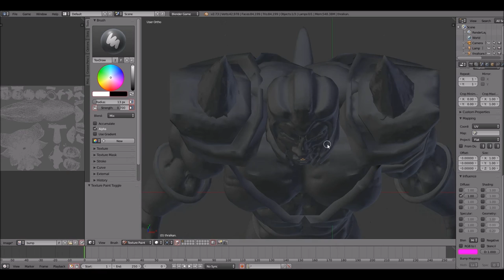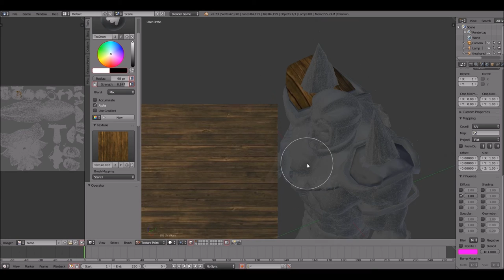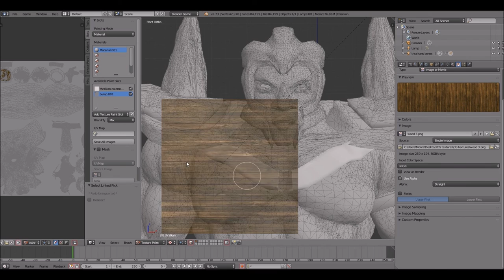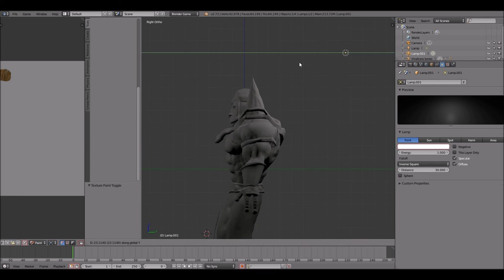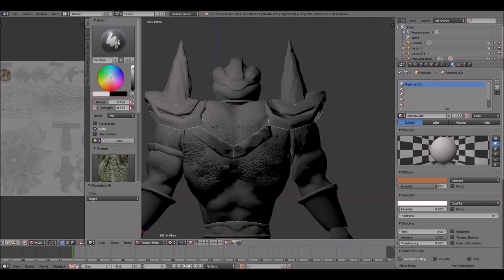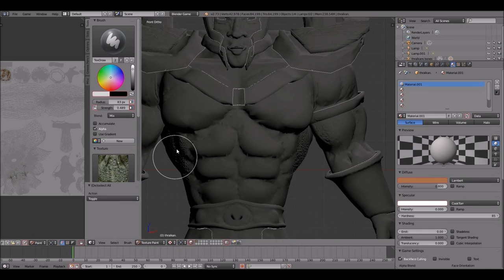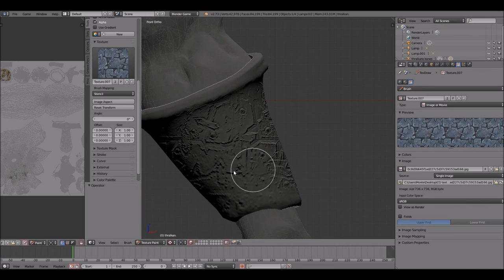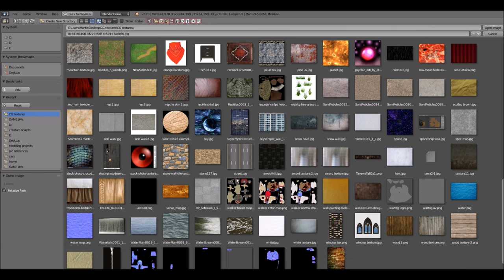How to create a bump map using texture paint (BGE)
In this lesson I'll show you how to create a bump map using textures in the blender 3d software.

remember to inspire ya'll

Creation Nation: support the movement